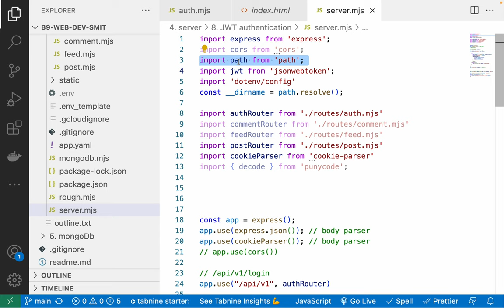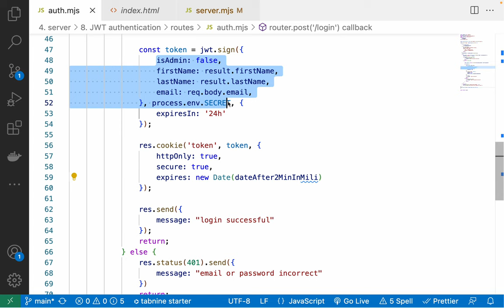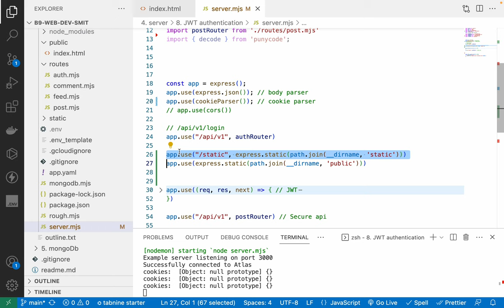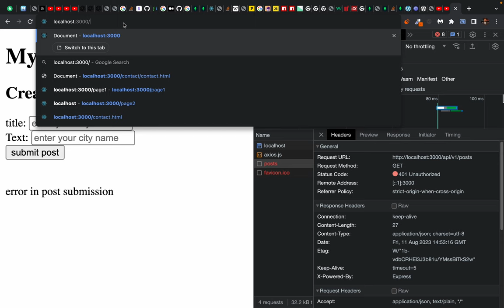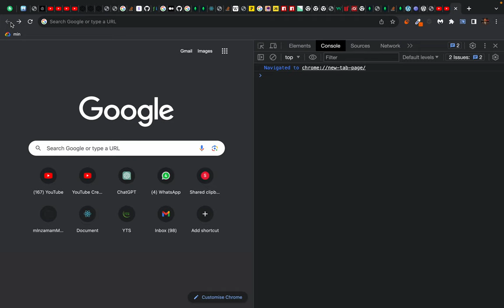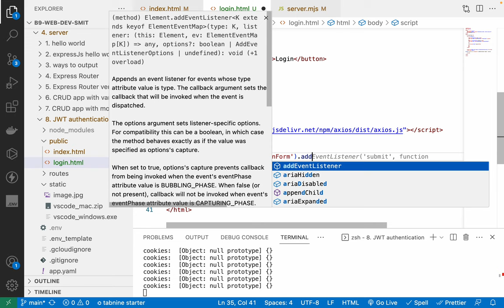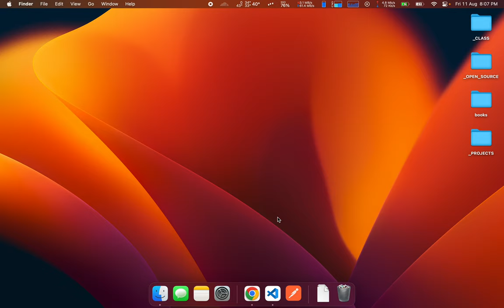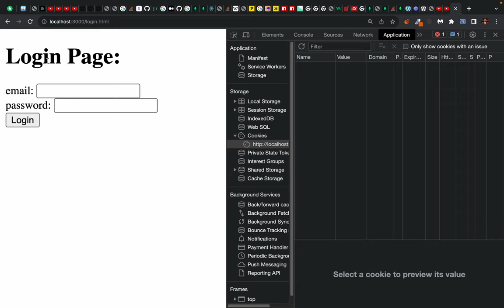128. Integrating Login Signup API with plain HTML/JavaScript frontend